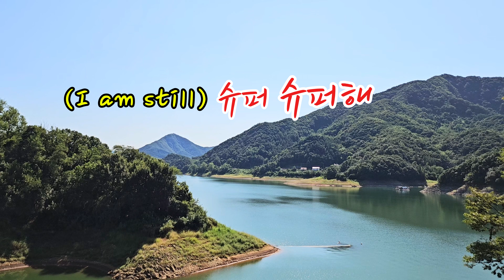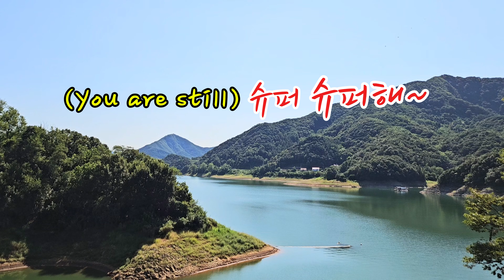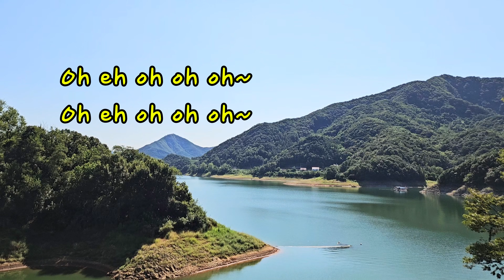영탁 [슈퍼슈퍼(Super Super)] 🎵리듬탁 영탁 ❤️신곡!!❤️ _1곡 노래 듣기& 노래 배우기, 자막포함_슈퍼슈퍼(Super Super) 수록곡으로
영탁 [슈퍼슈퍼(Super Super)] 🎵리듬탁 영탁 ❤️신곡!!❤️ _1곡 노래 듣기& 노래 배우기, 자막포함_
#❤️슈퍼슈퍼  신곡!!❤️ 같이 들어요 (❁´◡`❁)
Super Super#미스터로또#트로트#리듬탁#영탁#슈퍼슈퍼#신곡#듣기#노래배우기#자막포함#영탁이 영탁했다#중독성甲 신곡 공개#TV조선#뽕미쳤다#사랑의 콜센타#Youngtak#본명 박영탁#싱어송라이터#경북 문경 출생#배우#제로탁#영탁이 딱이야#탁걸리#인성탁#박폭스#탁저씨#비혼탁#탁마에